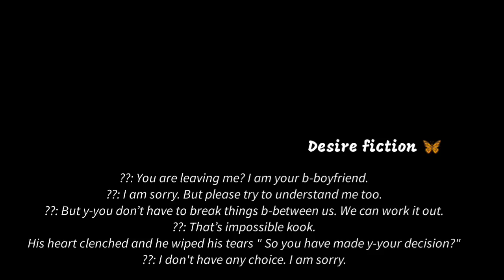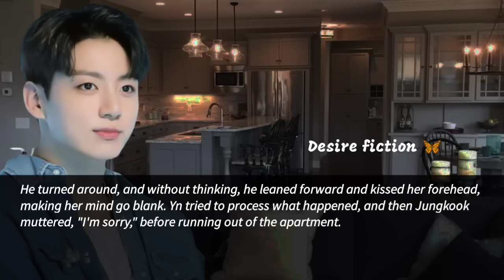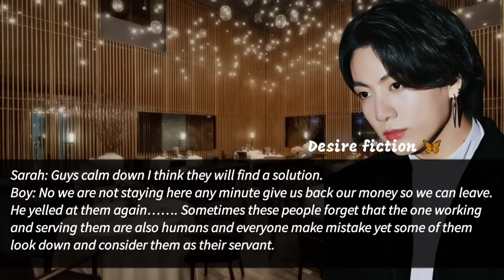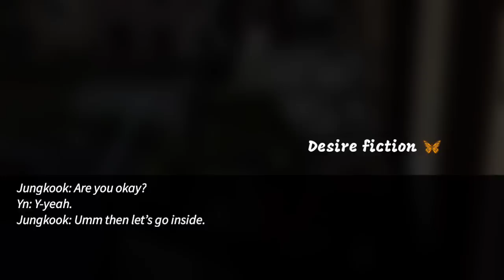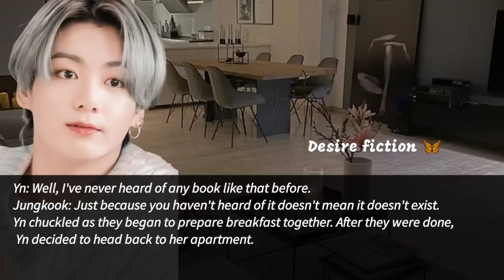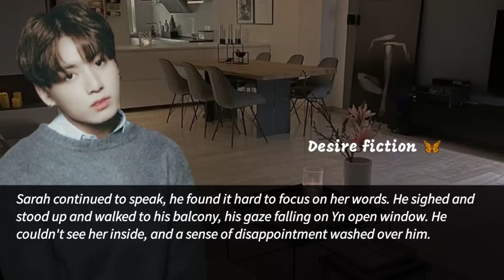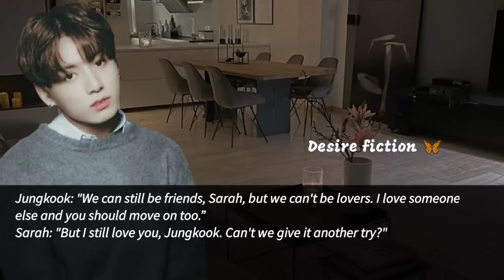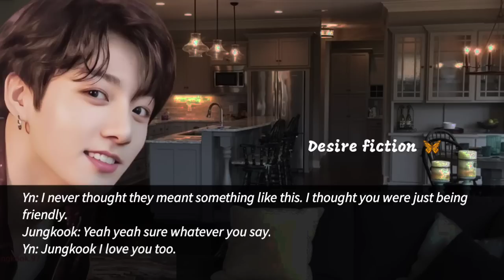When you started to distance yourself from him after his ex came back || Jungkook ff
When you started to distance yourself from him after his ex came back